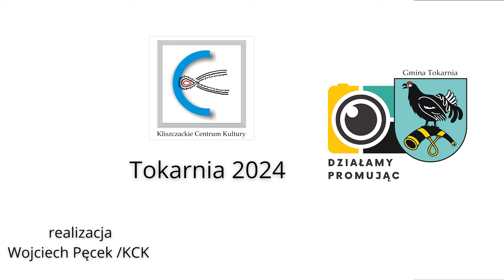KGW Więciorka - Dożynki Tokarnia 2024